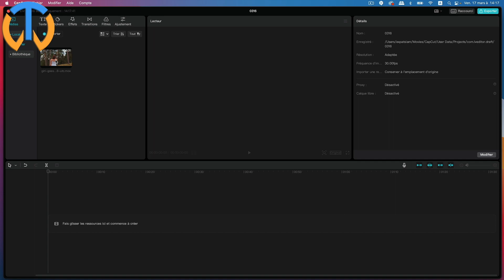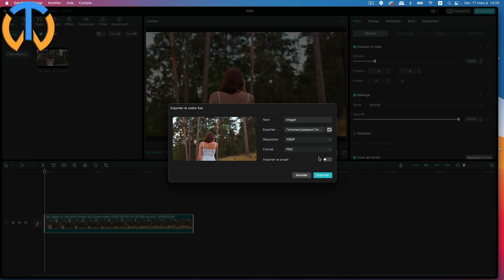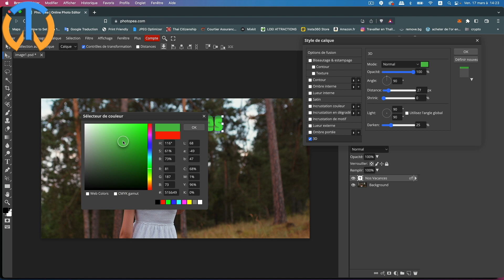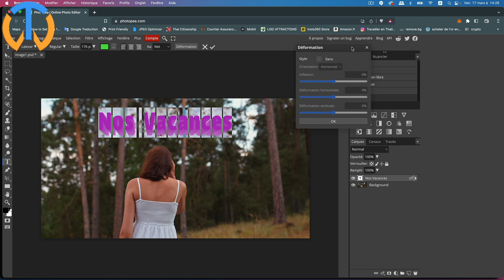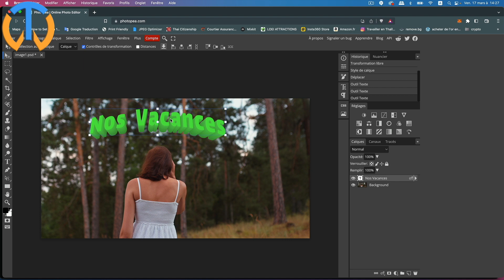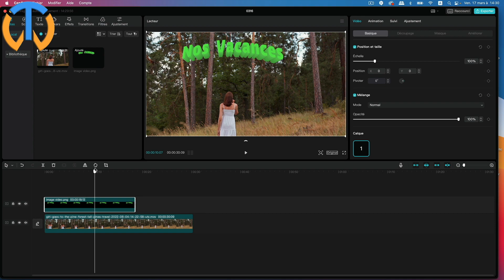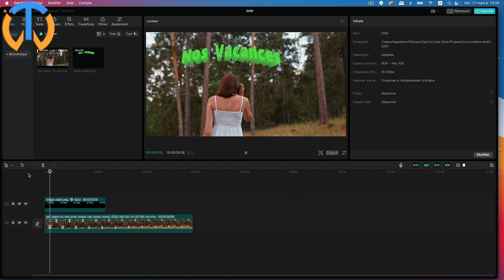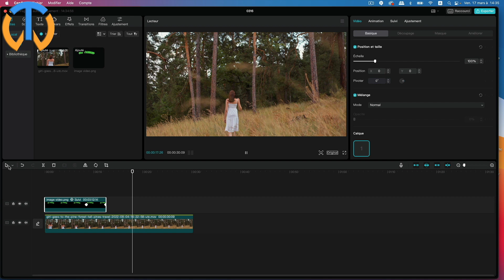Titre 3D sur capcut PC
Comment ajouter un titre en 3D sur capcut PC . Dans ce tutorile nous utiliserons le nouvel outil de Photopea afin de créer un titre vidéo en 3D sur capcut. Attention, encore pas mal d'astuces et de surprises dans ce tutoriel sur capcut en français.
00:00 Créer un titre 3D sur capcut PC, introduction
00:39 Ouvrir un nouveau projet sur Capcut
01:06 Comment faire une capture d'image sur une vidéo capcut ?
02:37 Importer une image sur Photopea
03:06 Créer un titre 3D sur Photopea
08:40 Importer un png sur capcut
09:23 Suivi ou tracking sur Capcut PC
12:05 Régler l'opacité, fondu en sortie, capcut PC